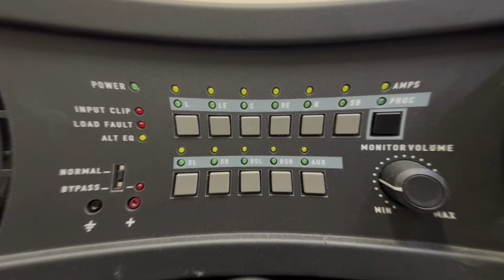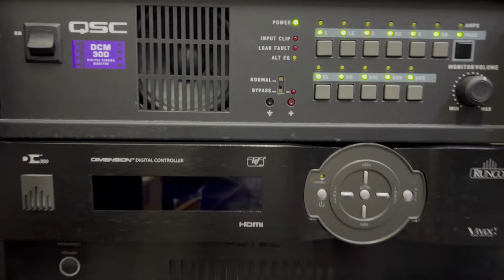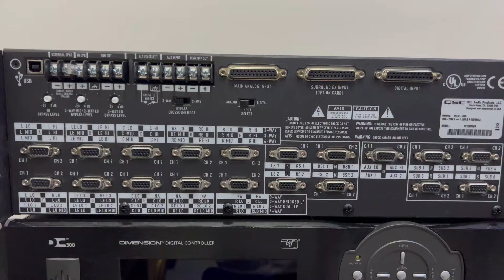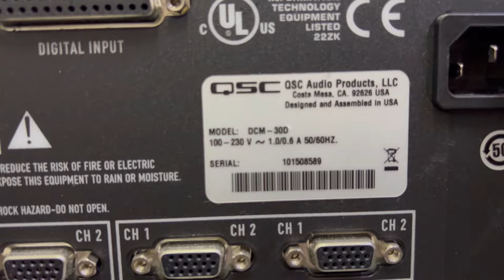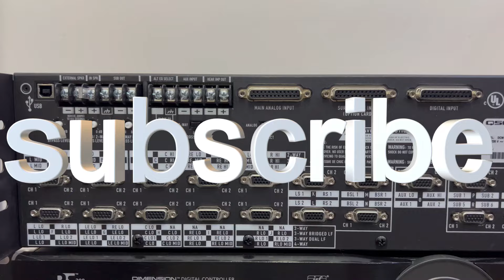QSC Digital Cinema Monitor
അടിപൊളി സിനിമ പ്രോസസ്സർ Excellent choice for enjoying  Digital Cinema Experience